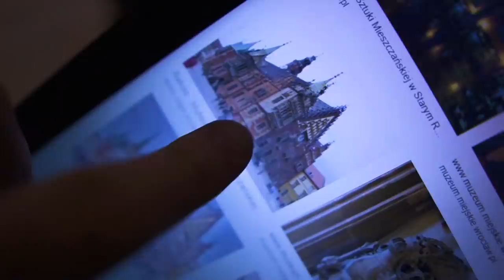PRÓBA MĘSKICH PRZEDRAMION - GRIP CHALLENGE!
Grip Challenge - Siła chwytu